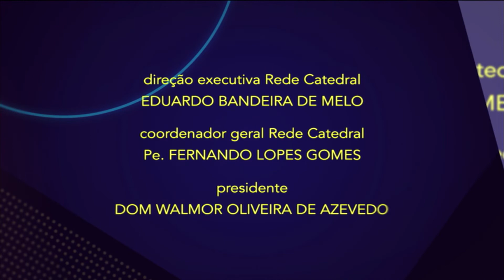Espelho Mágico - Autoconhecimento e transição de carreira - Bloco 02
Com a chegada do final do ano, aumentam as expectativas por mudanças e metas em nossas vidas. São muitas as pessoas que projetam iniciar uma transição de carreira, mas pontos como a insegurança e possíveis frustrações acabam gerando barreiras ao longo da jornada.

Para falar sobre esse assunto, a Coach Vida e Carreira, Thabata Reis (@thabataireis), participou desta edição do Espelho Mágico. Em entrevista à apresentadora Patrícia Diou, ela destacou pontos importantes para trabalhar o autoconhecimento, buscando tranquilidade e equilíbrio no processo de transição de carreira.

Assista e confira a entrevista completa! Deixe sua curtida e comentário!